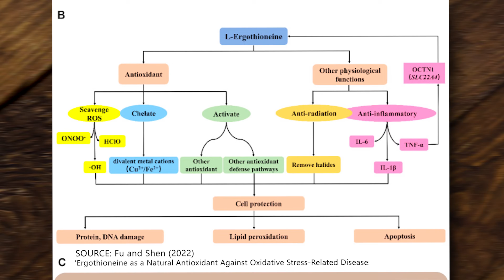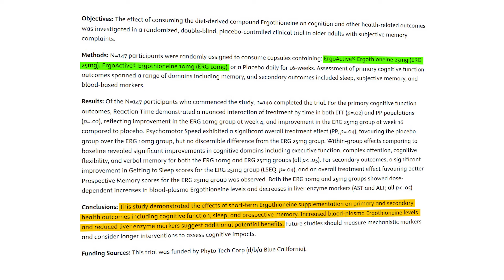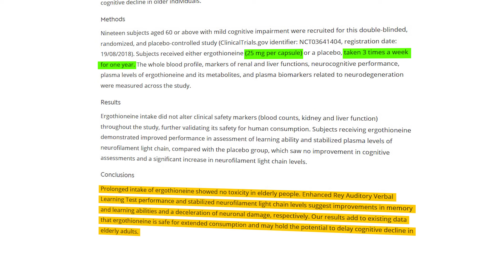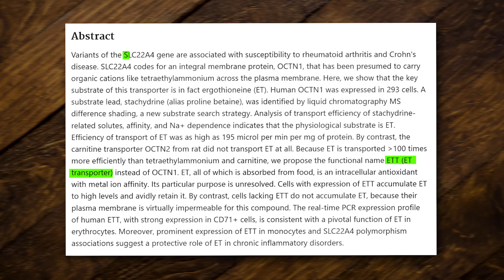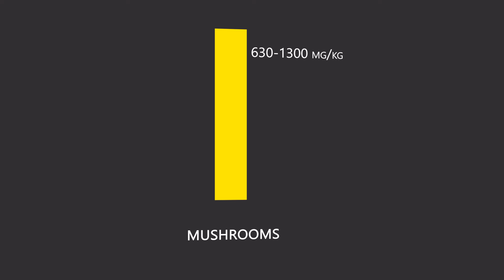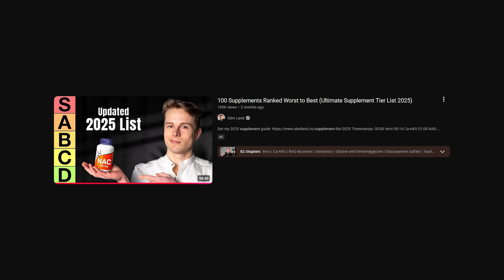Scientists Call It a Longevity Vitamin — But Here’s the Catch